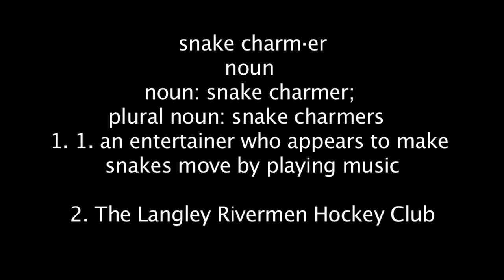Langley Rivermen vs Vernon Vipers Promo